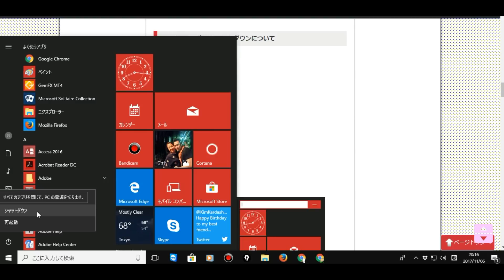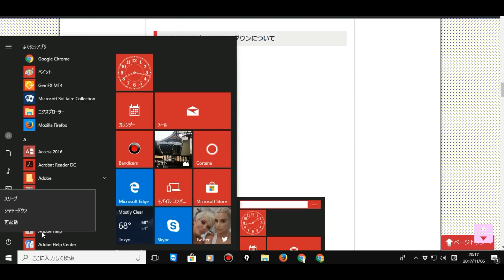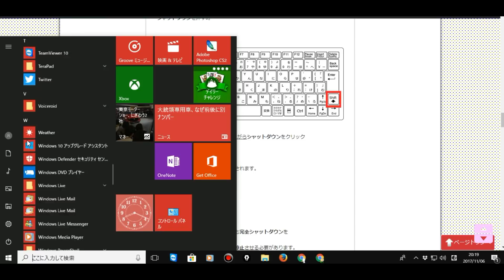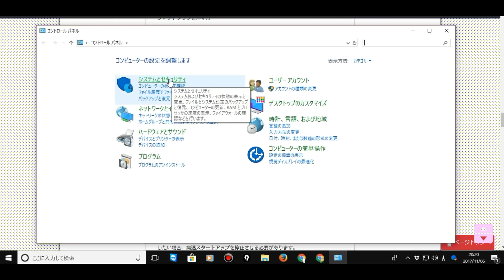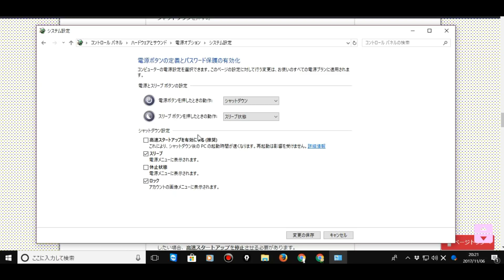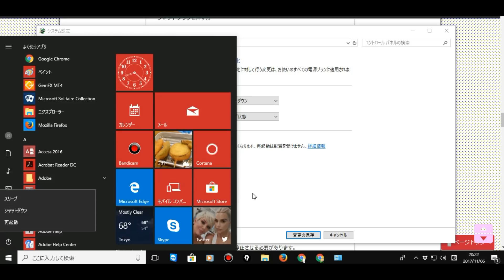【Windows10・使い方】完全シャットダウンを行う方法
Windows10の調子が悪いときは完全シャットダウンを行ってみましょう。
いつでも完全シャットダウンする、高速スタートアップの停止方法も併せて紹介します。

Windows10の使い方・調子が悪いときは完全シャットダウンをしてみよう